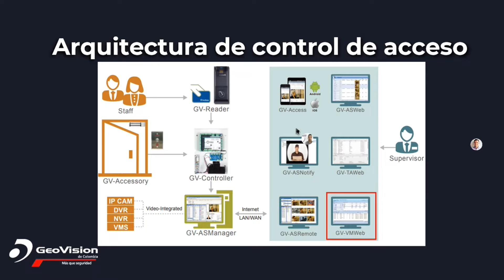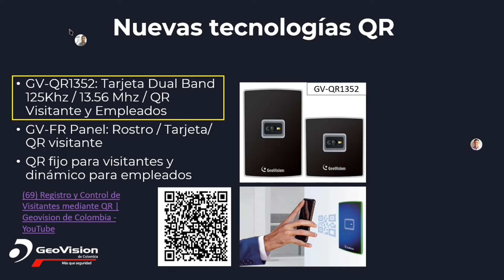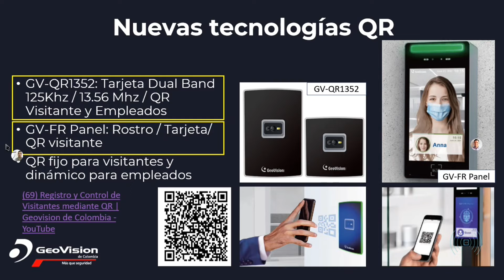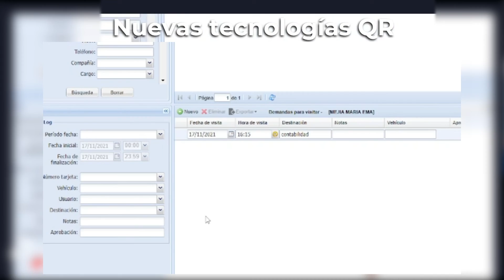Las NUEVAS TECNOLOGÍAS QR para el Control de Acceso | Gestión de Visitantes #2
Mira el seminario completo

¡Agenda tus capacitaciones con cualquiera de nuestros ingenieros de soporte técnico en Colombia de forma gratuita!